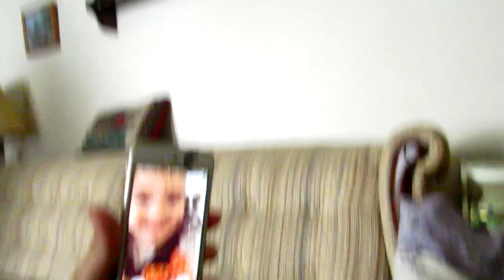Thanksgiving Day!! (11.27.14 - Day 348) daily vlogs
Morning family wrestling + sledding for Thanksgiving + saying grace + black Friday shopping